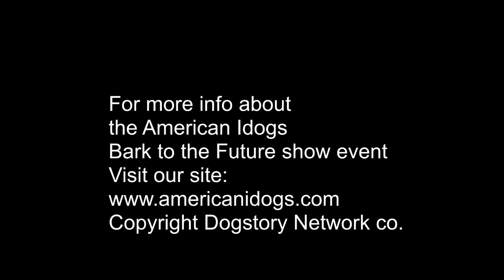Interview with Suzanne Williams from Cat crusade rescue at American Idogs Bark to the Future show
Interview with Suzanne Williams from Cat Crusade at the American Idogs Bark to the Future show event December 28th